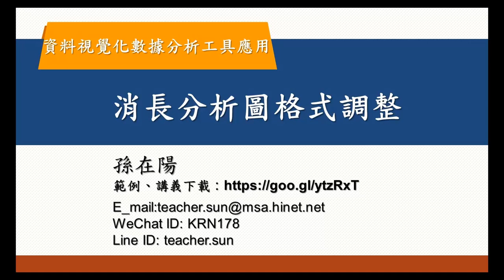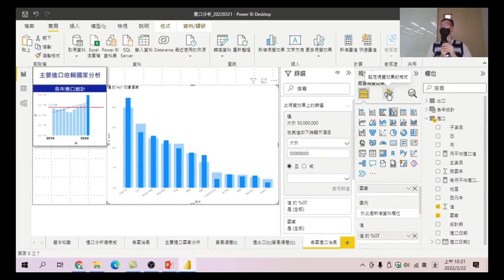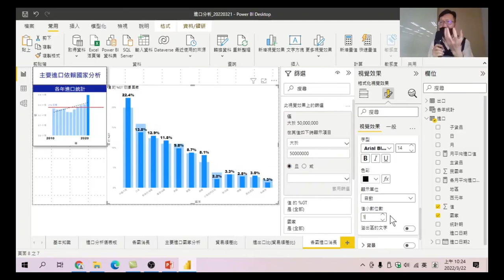57 消長分析圖格式調整-資料視覺化數據分析工具應用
調整圖表的格式，讓閱讀圖表的人可以看清楚圖表中各項數字、文字所呈現的內容。